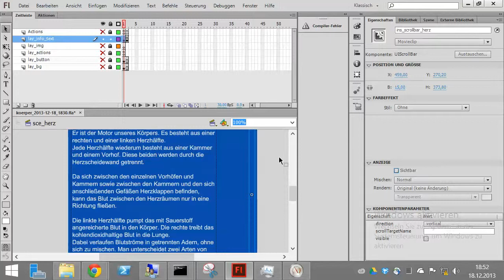Flash CS6 Objekte unsichtbar machen